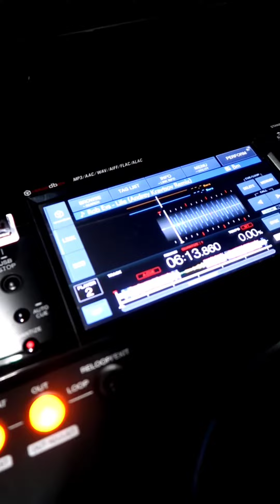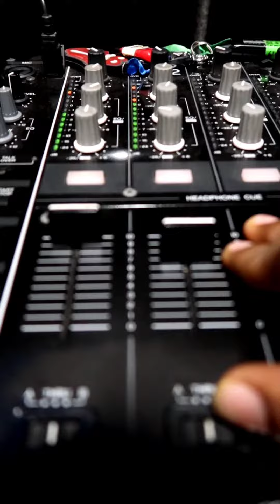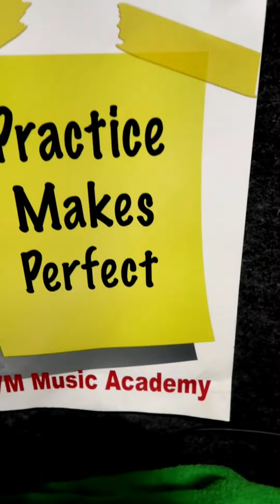Some music on my Turntable...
VM DJ ACADEMY | Chennai | Tamil Nadu
Best Professional DJ & Music
Production Institute in Chennai.
WhatsApp for course details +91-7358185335

Buy on Amazon links (DJ Gears)

STRIFF Multi Angle Mobile Stand

Pioneer DDJ 400 2-Channel Controller for Rekordbox DJ

Pioneer DDJ SB3 2-Channel Controller for Serato DJ

Native Instruments Kontrol S2 Mk3 for Traktor DJ

Amazon Basics USB cable